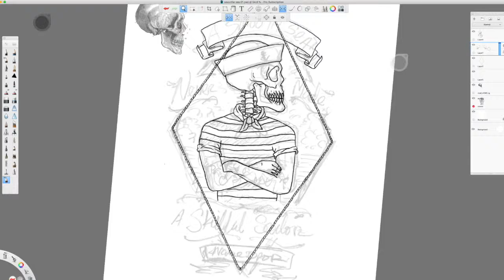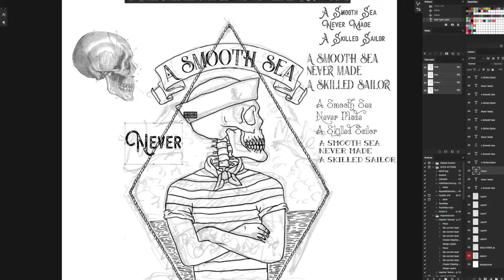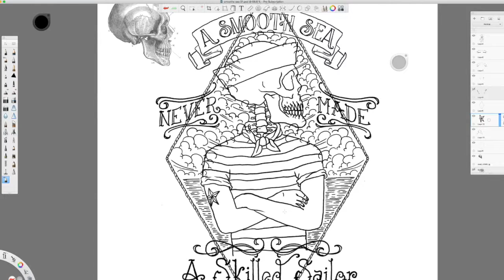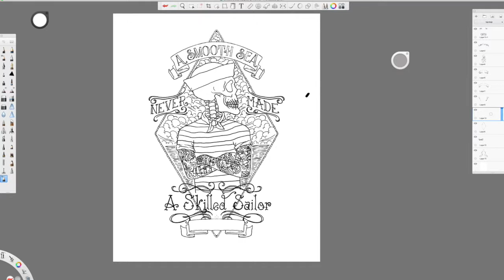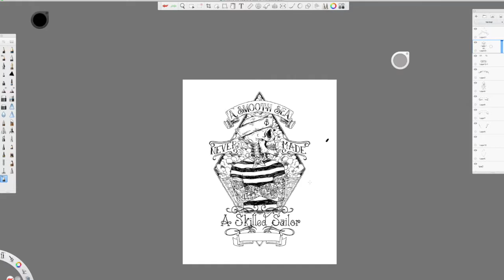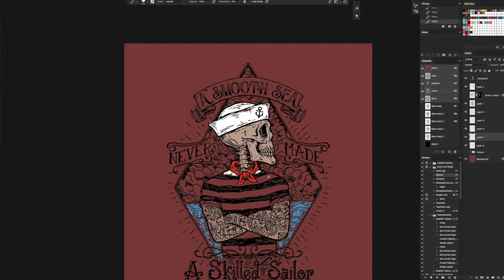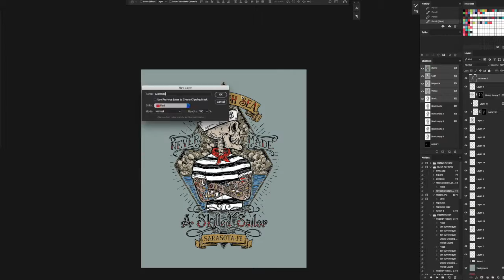Smooth Seas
A smooth sea never made a skilled sailor